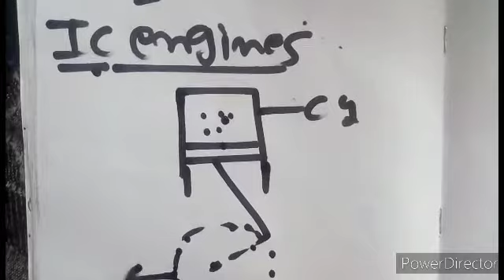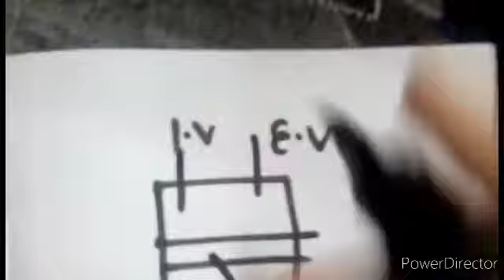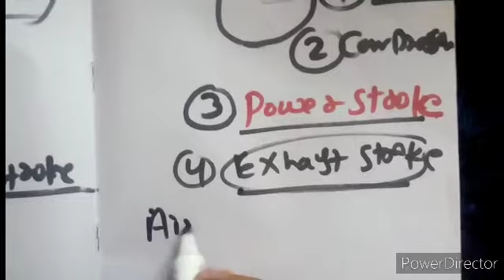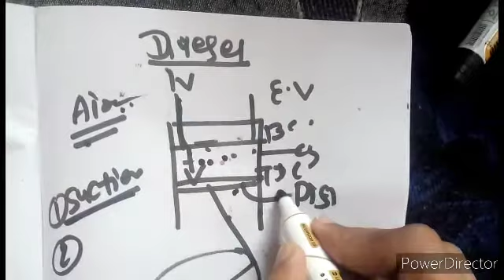IC Engines क्या होते हैं? What Is IC Engine ? Internat Combustion Engine| SI/CI Engine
What is IC Engine
IC Engines क्या होते हैं
Internal combustion engines
Spark ignition engines
Compression ignition engines
Difference between si and ci engines
Si and ci engine
4stroke and 2 stroke engine
Difference between 4stroke and 2stroke engine we
Petrol and diesel engine
Difference between petrol and diesel engine
IC engines
IC engines in hindi
sI /CI engine In hindi
IC engine By a mechanical engineer